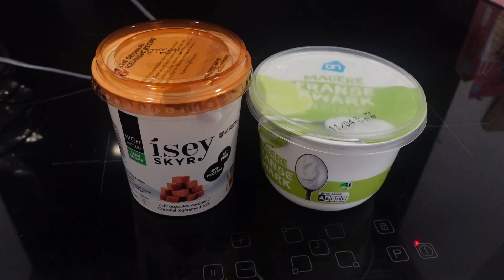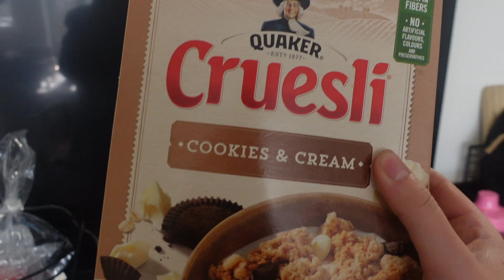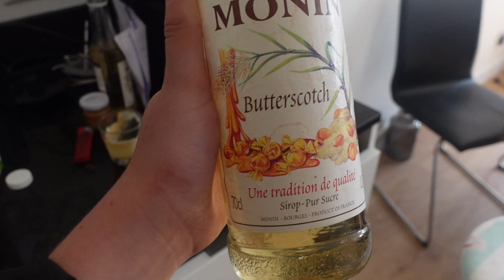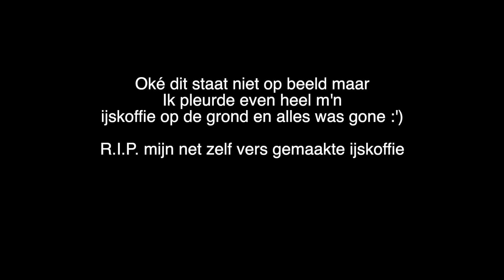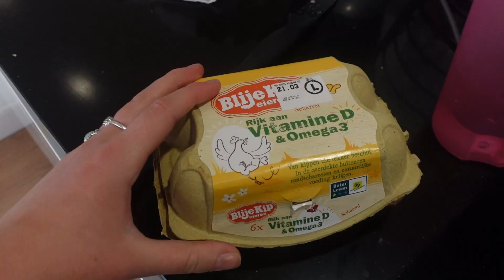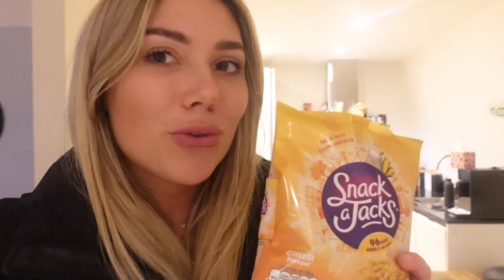WHAT I EAT IN A DAY + STRONGER UNBOXING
Hi guys!

Met LISAV20 krijg je 20% korting op je bestelling bij Stronger! Dit zijn de items die ik heb gekozen: